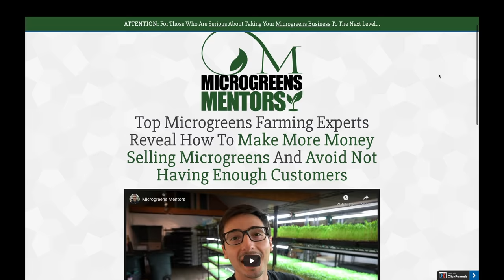Morning Microgreens Farm Tasks (AM Chores) With Donny Greens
Morning Microgreens Farm Tasks (AM Chores) With Donny Greens /// Ever wonder How Hard Is It To Run A Microgreens Farm or What Does Running A Microgreens Farm Entail? Learn How To Run A Microgreens Farm and Microgreens Farming Tasks with DonnyGreens as he shows you his Microgreens Farming Chores and Microgreens Tasks. Dial in your Microgreens Farm Schedule and learn What Do I Have To Do To Run A Microgreens Farm. Morning Microgreen Chores are an important aspect of the business, so learn the best way to do your Microgreens Farm Tasks In The Morning.

0:00 Intro & My Business
1:38 Subscribe!
1:46 Work Smarter, Not Harder
2:28 Washing Hands and Starting Chores
3:26 “Unsoaking” Seeds
4:57 Loading Super Rack
6:44 Putting Trays Under Lights
7:50 Note: Harvest Day
8:57 Getting Ready To Water
9:57 Comment Below!
10:48 Watering and Tips
15:49 Swiping Sunflower Hulls
17:32 New Microgreens Mentor Update
18:37 More Videos, Like, Subscribe, and Share!

MICROGREENS COURSES

MY PRODUCTS AND RESOURCES

MICROGREEN SEEDS I USE

EQUIPMENT & SUPPLIES I USE

Sunblaster Lights
Barrina LED Lights
Soil (Potting Mix) I Use
Cooler For Markets & Deliveries
Zerotol (Food-Grade Hydrogen Peroxide)
Strainer Bags for Seed Soaking
6ft Folding Table
Leader Hose
Coil Hose
Garden Hose Nozzle
Pump Spray Bottle
Electric Spray Bottle

PACKAGING & LABELS I USE